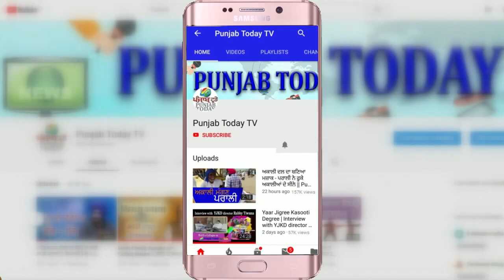Sanjay Raut | किसान आंदोलन: संजय राउत ने संसद में सरकार को हिला डाला | Farmer Protest | Rajya Sabha